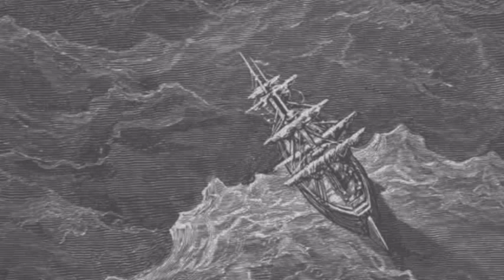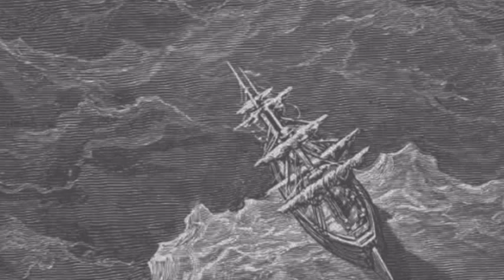Samuel Taylor Coleridge - "la leggenda del vecchio marinaio"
lettura e realizzazione di valter zanardi